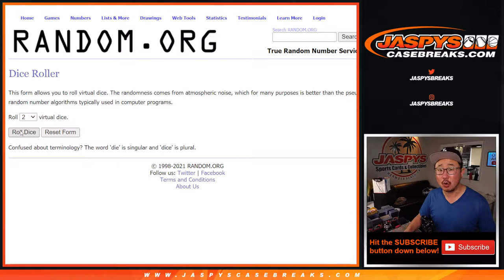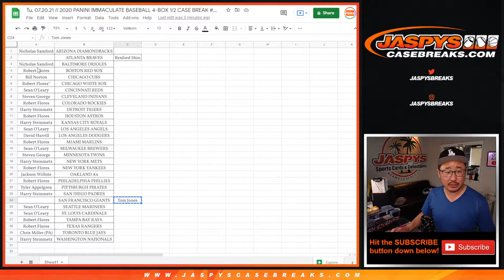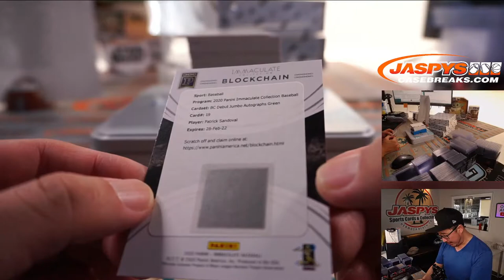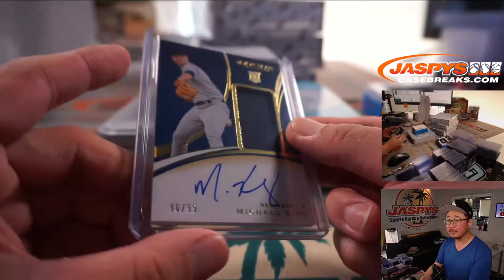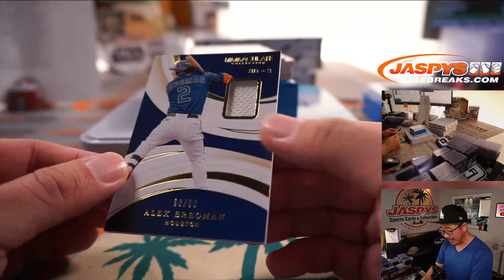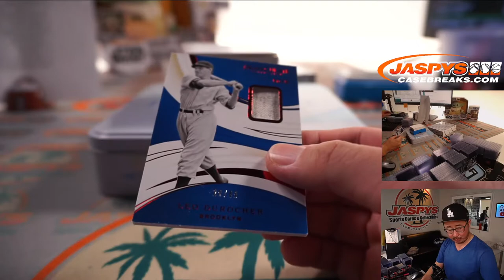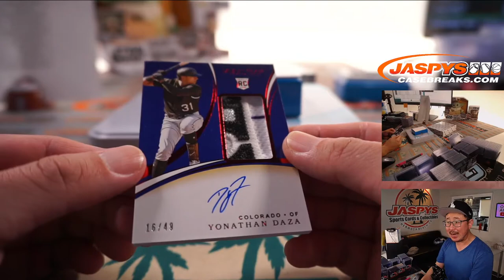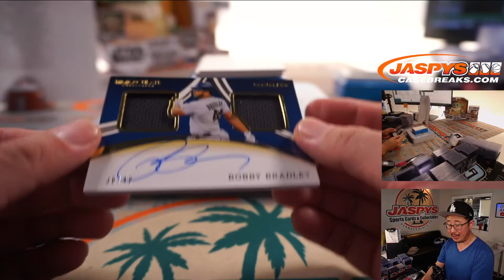Tu, 07.20.21 // 2020 PANINI IMMACULATE BASEBALL 4-BOX 1/2 CASE BREAK #9 *RT*